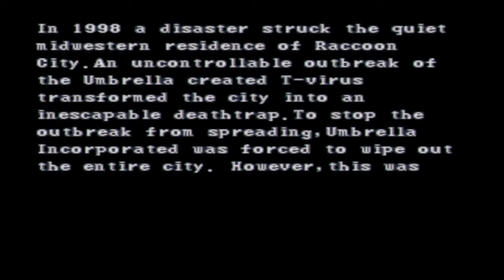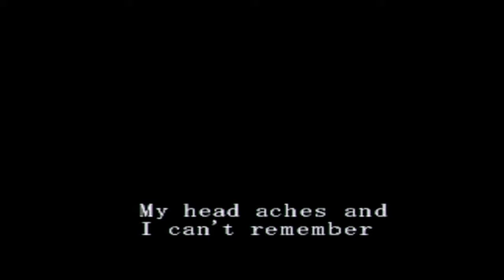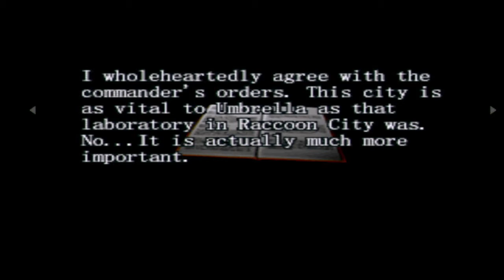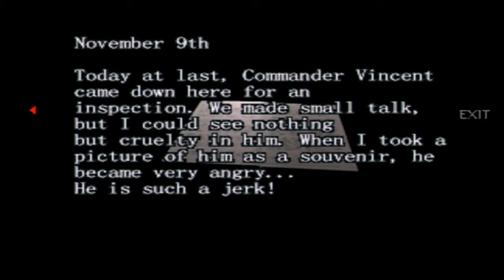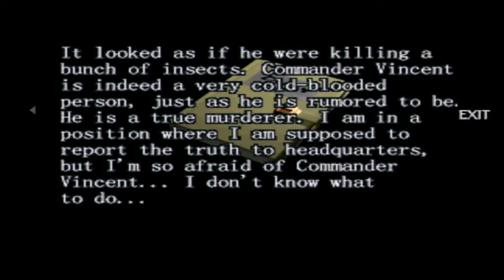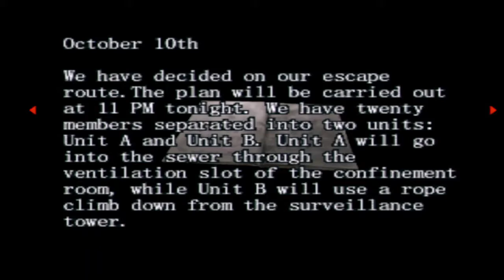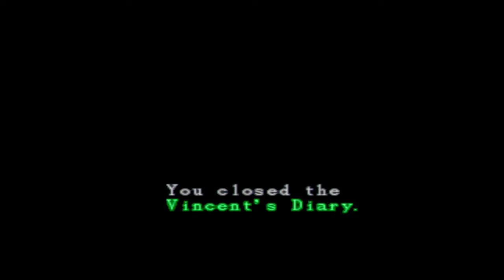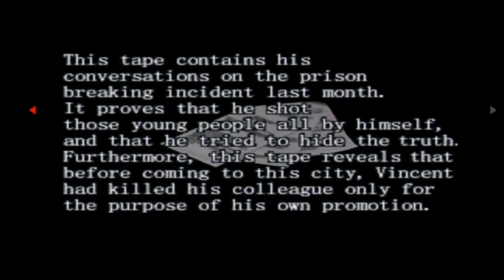Resident Evil Survivor PS1 Gameplay